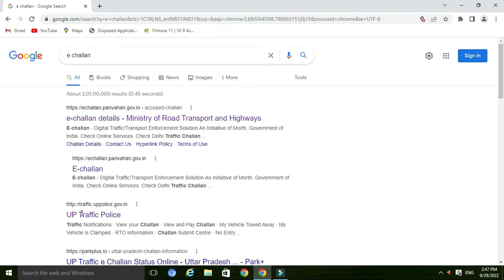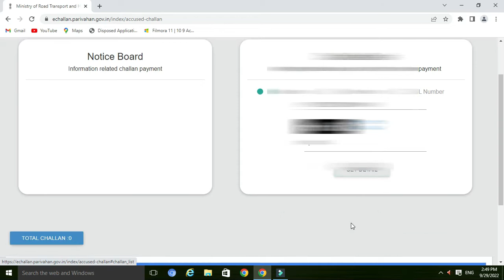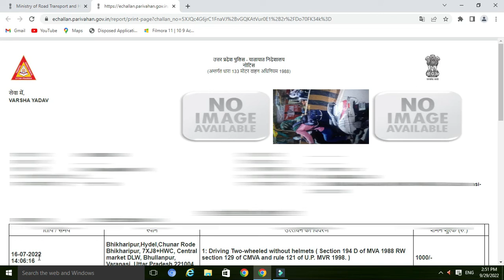challan kaise check kare 2022 | challan kaise check kare photo ke sath | चलाना का फोटो देखे।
इस विडियो में हम देखेगे चलान कैसे चेक करेगे फोटो के साथ।